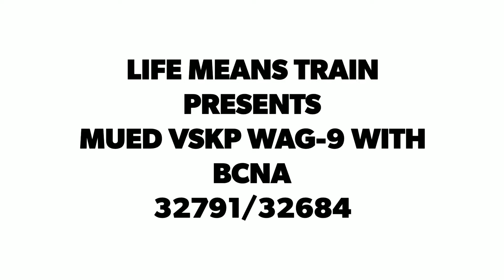MUED VSKP WAG-9HC WITH CONTAINER || INDIAN RAILWAYS